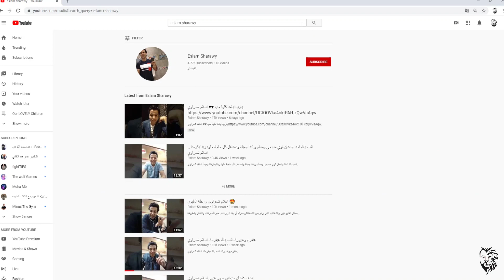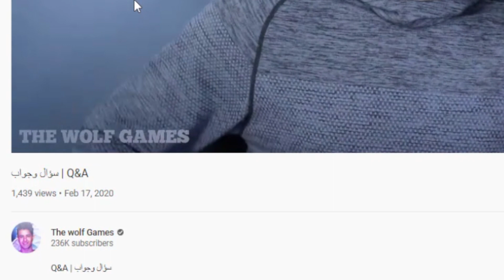Ambition فيديو تحفيزي عن الطموح وحسن الظن بالله إهداء إلي إسلام شعراوي ويوسف أحمد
اللهم صل على محمد وعلى آله وصحبه وسلم
الفيديو ده فيديو تحفيزي عن حُسن الظن بالله وعلاقته بالطموح والنجاح وهو إهداء إلي إسلام شعراوي الله يرحمه ويحسن إليه وكمان إهداء لأخويا وحبيبى فى الله أخونا يوسف أحمد الرجل الطموح العسلية
أسأل الله العلى القدير أن يجعل الفيديو ده إفادة للجميع وأن يجعله فى ميزان حسناتنا جميعاً اللهم آمين يا رب العالمين